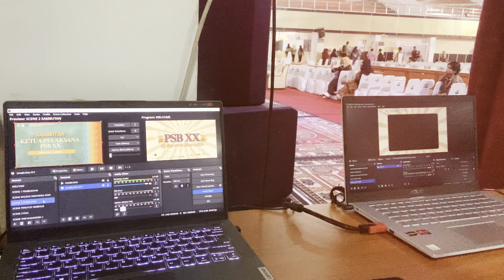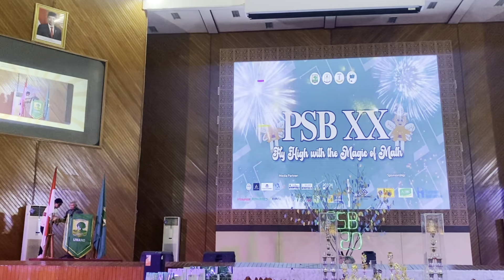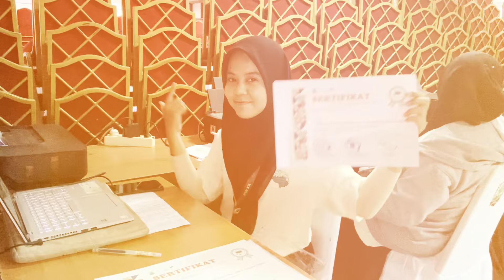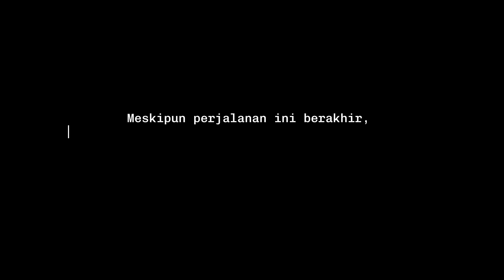AFTER MOVIE | PEKAN SENI BERMATEMATIKA XX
Terima kasih untuk setiap langkah perjuangan yang telah kita tempuh bersama. Hari ini, kita berpisah dengan hati penuh rasa syukur.

Meskipun perjalanan ini berakhir, tetapi jejak perjuangan kita akan selalu dikenang. Terima kasih atas dedikasi, kerja keras, dan tekad yang tak tergoyahkan.

Sampai Jumpa, PSB XXI.